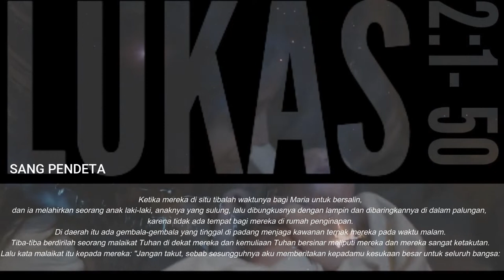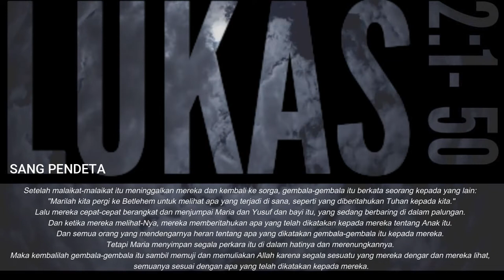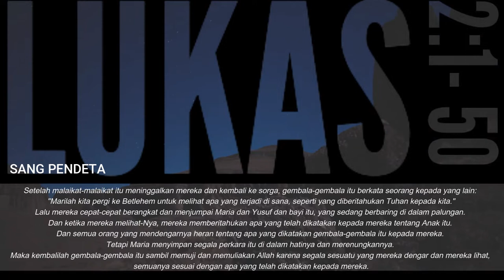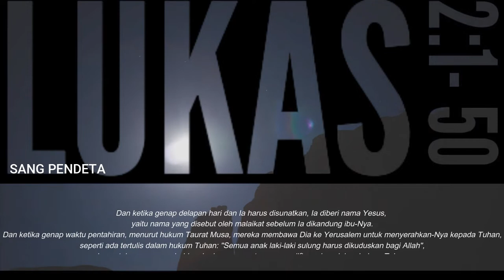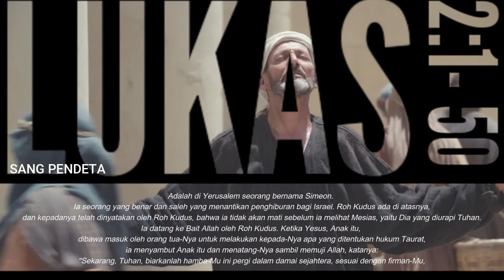LUKAS 2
Kelahiran Yesus (LUKAS 2)